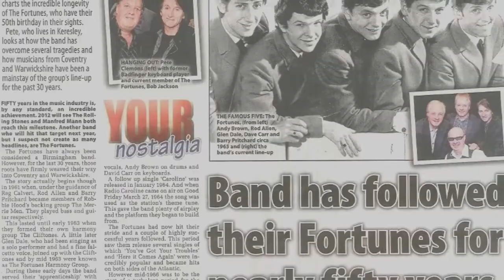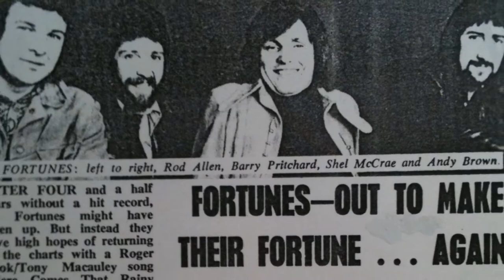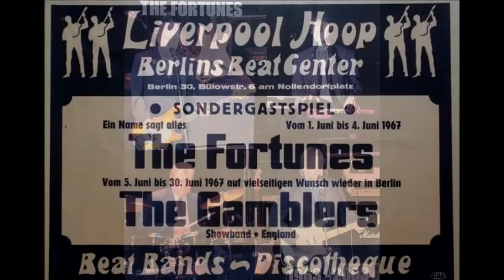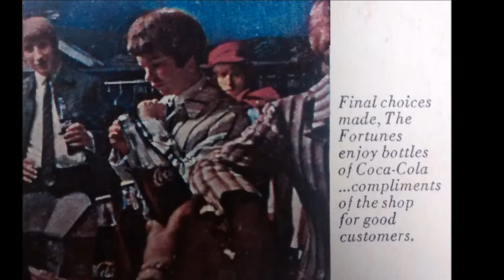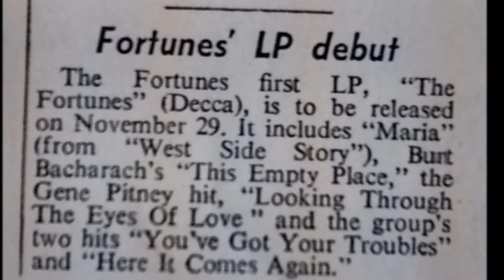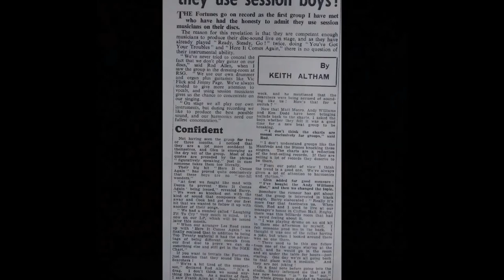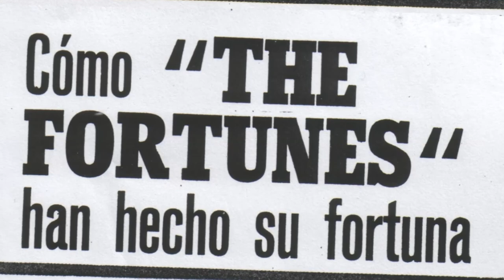The Fortunes sing Cilla Black (7 song medley 1968 to 2014)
The Fortunes sing CILLA BLACK

7 related songs from 1968 to 2014 – that have also been performed by Cilla. R.I.P

Liverpool Lullaby (1978 Live Langley)
Sweet Inspriation  (1969 Radio)
You're All I Need To Get By (1969 BBC Radio)
It's For You (1971 Live Northampton)
For Once In My Life (1969 BBC Radio)
Surround Yourself With Sorrow (1969 Live BBC Scotland)
You`re My World (Live 2014)

FORTUNES - DISCOGRAPHY
(7” titles in alphabetical order - all A & B sides) UK/USA

All My Calendar Is You 1971-7” CAPITOL CAP-45-236-B
Allison 1984-7” BONI 84048
Am I Losing My Touch 1966-7” DECCA F 12485
An Hour At The Movies 1968-7” UNITED ARTISTS UP 2218
Baby By The Way 1972 Wrt/Pro RC RG-COOKAWAY-7” CAPITOL CL 15719
Bad Side Of Town 1971 Pro RC RG-7” CAPITOL CL 15671
Ballad Of The Alamo 1969-7” UNITED ARTISTS UA 35027
Books And Films 1969-7” UNITED ARTISTS UP 35054
Caroline 1964-Wrt TH-7” DECCA F 11809
Celebration Of The Year 1969-7” UNITED ARTISTS UA 27.004
Come On Girl 1964-7” DECCA F 11912
Dangerous Games 1983-7” DURECO BENEIUX/EMI 47.93
Don't Jump To Conclusions 1969-7” UNITED ARTISTS UA 27.004
Don't Sing To Me 1972 Pro RC RG-7” CAPITOL 15732
Everything Is Out Of Season 1972 -7” CAPITOL CL 15732
Fire Brigade 1969-7” UNITED ARTISTS UA 50280
Freedom Come Freedom Go 1971 -7” CAPITOL CL 15693
Give Me Some Room 1973 Pro RC RG-7” CAPITOL 15753
Gone From My Mind 1966 -7” LONDON PRESS 60001
Here Comes That Rainy Day Feeling Again -7” CAPITOL CL 15671
Here Comes That Rainy Day Feeling Again 1993 -7” COLLECTABLES 6083
Here It Comes Again 1965-7” DECCA F 12243
His Smile Was A Lie 1969-7” UNITED ARTISTS UP 1188
Holy Roller 1975 Wrt ?-7” MOON CREST MOON 51
I Can't Believe It's Over 1977 -7” TARGET TGT 135
I Can't Remember When The Sun Went In 1972 -7” CAPITOL CL 15739
I Like The Look Of You 1964-7” DECCA F 11912
I Love Her Still 1963-7” DECCA F 11718
I’m Not Following You 1972 Pro RC RG-7” CAPITOL CL 15707
I'd Rather Leave When I’m In Love 1979 EP HT/EPS 1598
If You Don't Want Me Now 1964-7” DECCA 11809
I'll Have My Tears To Remind Me 1964-7” DECCA F 11985
Is It Really Worth Your While 1966-7” DECCA F 12485
It's Only Summer Rain 1982-LP PHILIPS 6423 534
I've Got (Gotta) To Go 1965-7” DECCA F 12173
Just A Line To Let You Know 1971-7” CAPITOL CAP-45-236-A
Just Another Dream 1969-7” UNITED ARTISTS 25704
Kentucky Girl 1977 -7” TARGET TGT 135
Lifetime Of Love 1970-7” WORLD PACIFIC 77937
Lindsey 1984 Wrt RB-7” BONI 84048
Long Way Home 1972 -7” CAPITOL CL 15719
Look Homeward Angel 196-7” DECCA F 11985
Louise 1968-7” UNITED ARTISTS UP 2239
Lovin' Cup 1968-7” UNITED ARTISTS UP 2218
Movin' Out 1979 EP HOLLICK & TAYLOR HT/EPS 1598
Our Love Has Gone 1967-7” DECCA F 12612
Own Up 1982-7” PHILIPS 6017 373
Painting A Shadow 1969-7” UNITED ARTISTS UA 50280
People I Gotta A Dream 1971 -7” CAPITOL 3086
Rave 1968-7” UNITED ARTISTS UX 1214?
Romance 1983-7” DURECO BENEIUX/EMI 47.93
Sad Sad Sad 1970-7” UNITED ARTISTS UP 35054
Save A Little Dream 1969-7” UNITED ARTISTS UP 35027
Seasons In The Sun 1968-7” UNITED ARTISTS UP 2239
Seasons In The Sun 1988-7” QUALITY QSP 719
Secret Love 1972 Pro RC RG-7” CAPITOL CL 15739
Silent Street 1966 Wrt LR BM-7” DECCA F 12429
Someone To Care 1966-7” DECCA F 12321
Storm In A Teacup 1972 -7” CAPITOL CL 15707
Summertime Summertime 1963-7” DECCA F 11718
Sunday Night 1969-Wrt RB BP-7” UNITED ARTISTS 25704
That Old Fashioned Song 1976 West One (unreleased 7”)
That Same Old Feeling 1970-7” WORLD PACIFIC 77937
The Idol 1968-Wrt RB BP-7” UNITED ARTISTS UA 50211
The Power And The Glory 1972 -7” CAPITOL 2C 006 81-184
There's A Man Crying 1971 -7” CAPITOL CL 15693
These Are The Good Old Days 1975 -7” MOONCREST MOON 51 (Un-Released)
These Are The Good Old Days 1976 -7” PINK ELEPHANT PE 22.133
Things I Should Of Known 1965-7” DECCA F 12243
This Empty Place 1965-7” DECCA F 4736
This Golden Ring 1966 Wrt RC RG-7” DECCA  F 12321
Time To Be Going 1965 7” LONDON F 760109
Truly Yours 1967-7” DECCA F 12612
Wait Until September 1972 -7” CAPITOL 3445
When I’m Gone 1987 Wrt AH-7” QUALITEL Q7-S1020
When Your Heart Speaks (Remix version) 1987-7” QUALITEL Q7-S 1020
When Your Heart Speaks 1988-7” QUALITY QSP 719
Whenever It's A Sunday 1973 -7” CAPITOL CL 15753
Won’t You Give Him (One More Chance) 1965 7” LONDON F 760109
You Gave Me Somebody To Love 1966-7” DECCA F 12429
You Won't Be The Last (Whether You Like It Or Not) 1970-LP WORLD PACIFIC WPS 21904
Your Song 1975 -7” MOONCREST MOON 51
Your Song 1976 -7” PINK ELEPHANT PE 22.133
You've Got Your Troubles 1965-7” DECCA F 12173